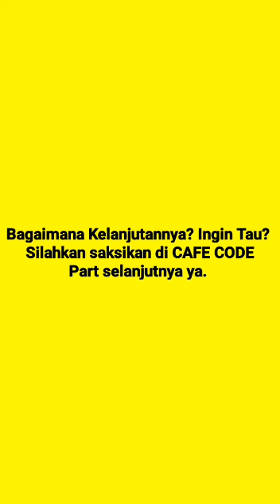#1 Cafe Code: Ini Pasal-pasal Krusial dalam UU ITE, Yuk Dicermati Agar Tak Terjerat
Undang-undang Informasi dan Transaksi Elektronik atau biasa disingkat UU ITE sudah banyak menelan korban. Semua terjadi karena keteledoran dan ketidakfahaman pada pasal-pasal yang terbuat dalam UU ini. Kalau kita bisa cermat dan berhati-hati tak akan terkena kerat pasal-pasal yang ada. Pasal-pasal apa saja yang krusial dalam UU ITE ini? Yuk kita simak uraian dari Praktisi Hukum kita Jaenudin, SH dalam acara Cafe Code kal ini. Inilah bagian pertama dari lima bagian yang kami unggah berurutan. (Beepdo.com)